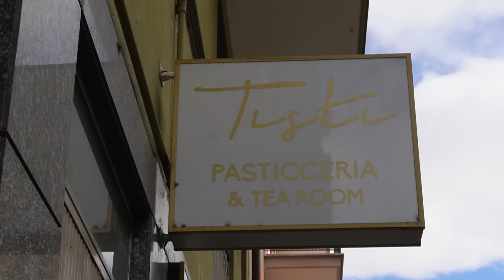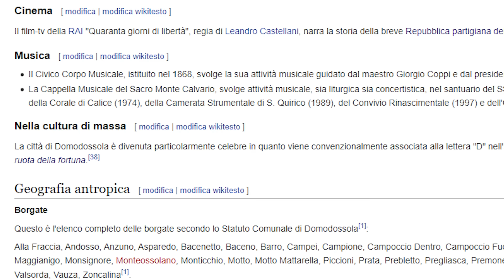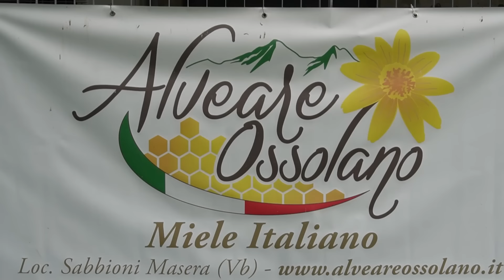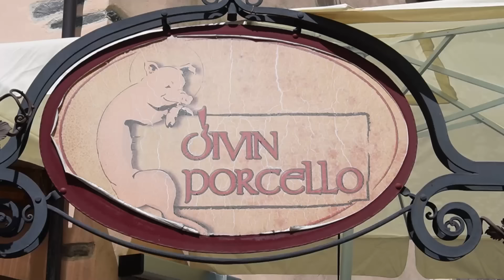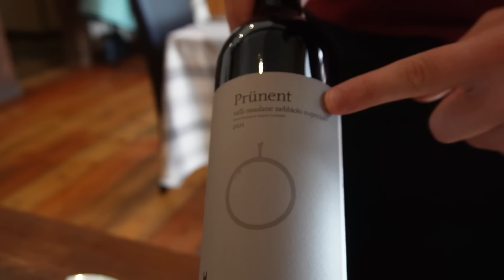D di DOMODOSSOLA - Domodossola Food Tour - 🇮🇹 "L'Italia dalla A alla Z" 🇮🇹 - Episodio 4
E finalmente è arrivato D di DOMODOSSOLA, episodio numero 4 della serie 🇮🇹 "L'Italia dalla A alla Z" 🇮🇹!
in questo Domodossola Food Tour:
- una pasticceria eccelsa
- degli ottimi specialty coffees
- idromele ossolano
- gnocchi all'ossolana e tante altre specialità locali da leccarsi i baffi!

***Capitoli***
00:00 Intro
01:11 Colazione da Pasticceria Tisti
05:40 Il centro storico di Domodossola
07:16 La Repubblica Partigiana dell'Ossola
08:53 Gli specialty coffees di Sensolato
10:20 Il Sacro Monte Calvario
10:41 L'idromele di Alveare Ossolano
17:27 Pranzo al ristorante Divin Porcello
18:09 I salumi tipici ossolani
19:28 Gli gnocchi all'ossolana
20:06 Pasta e bajan rustii
21:33 La lausciera
21:58 Vericale di bettelmatt
23:35 Outro